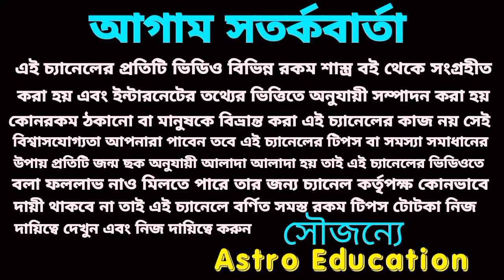সিংহ রাশি এই বড় ঘটনাগুলি ঘটবেই!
সিংহ রাশির আগামী পাঁচ বছরে এই বড় ঘটনাগুলি ঘটবেই